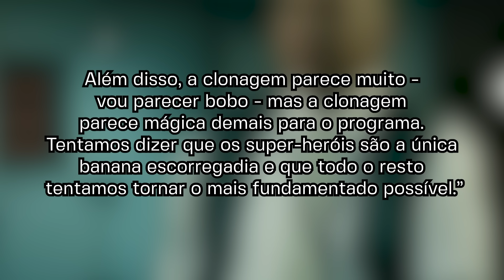FINAL DE THE BOYS VAI MUDAR PRA PIOR? ESQUEÇA O FINAL DOS QUADRINHOS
Chega de quadrinhos, o Eric Kripke não quer saber de clones, de seguir o futuro de The Boys de acordo com as hqs. Ele quer fazer do jeito dele! Mas será que ele vai conseguir? Será que mudar a essência dos personagens é uma boa? Nesse vídeo eu vou falar o que eu to achando de verdade! Vem comigo!

💡 𝗔𝗽𝗼𝗶𝗲 𝗻𝗼𝘀𝘀𝗼 𝗰𝗮𝗻𝗮𝗹:
✓Conheça o Essentials e crie e-books, imagens, textos, videos, clone vozes e muito mais usando inteligência artificial

AC Alphaville
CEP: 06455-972